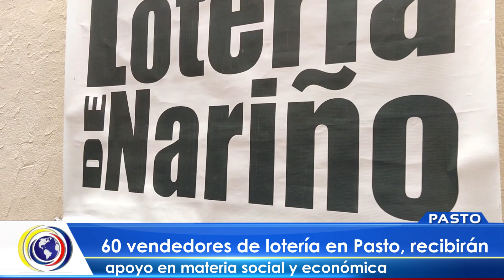CNCNoticiasPasto| Cerca de 60 vendedores de lotería en Pasto, recibirán apoyo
CNCNoticiasPasto| Cerca de 60 vendedores de lotería en Pasto, recibirán apoyo en materia social y económica.
Cerca de 60 vendedores de lotería de la ciudad de Pasto; hombres y mujeres, adultos mayores y en su mayoría en situación de calle, quienes trabajan en la venta de chance y lotería, recibirán apoyo en materia social y económica, anuncio que se realizó después del encuentro entre la Gobernación, la Lotería de Nariño y la Alcaldía de Pasto.